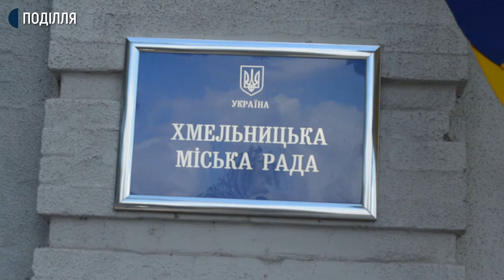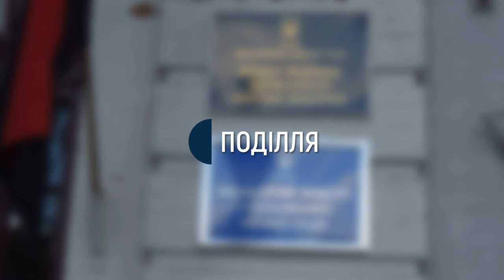На зміну виборчої адреси залишилось два дні: як це зробити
Близько 80 виборців, які живуть в Хмельницькому, змінили свою виборчу адресу, аби проголосувати на місцевих виборах в обласному центрі. Про це Суспільному розповів начальник відділу ведення Державного реєстру виборців Хмельницької міської ради Олег Торкало. Додає, подати документи на зміну своєї виборчої адреси можна до 10 вересня.